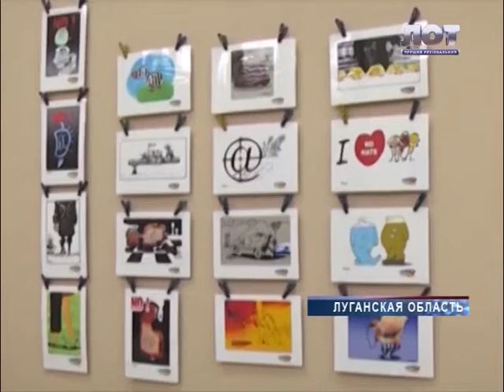Всеукраинский фестиваль "КВН против ненависти"